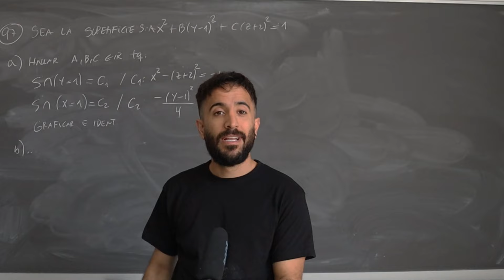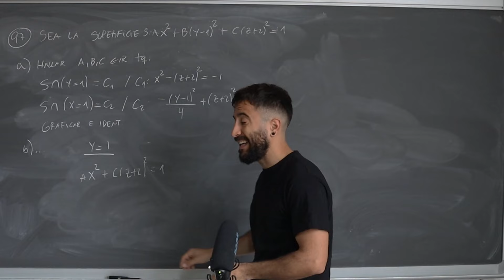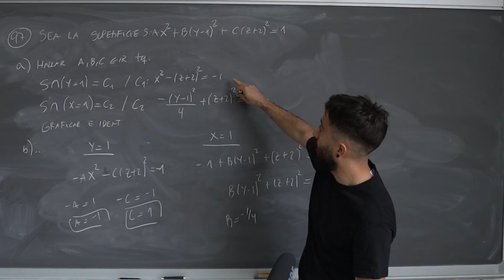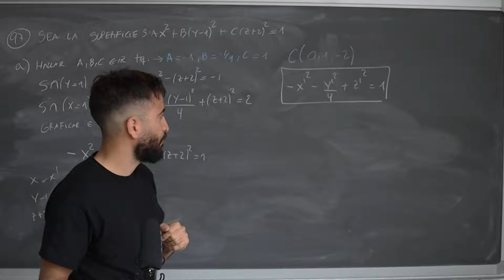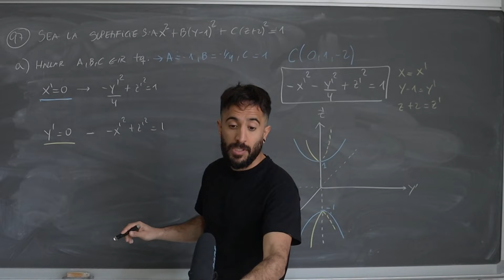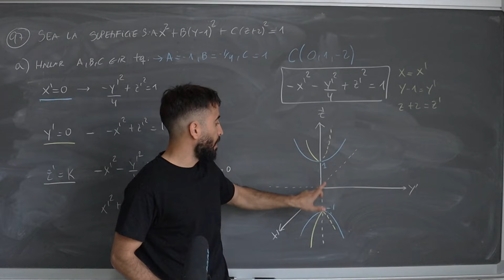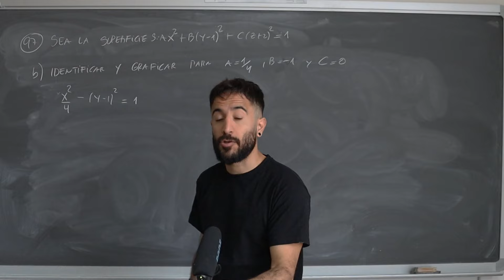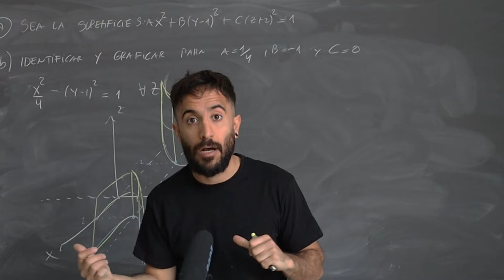Análisis de una SUPERFICIE mediante TRAZAS ( 97/113)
identificar y graficar una superficie mediante TRAZAS

✅ Todo mi contenido podes encontrarlo organizado en mi web✅

¡Gracias por el apoyo! Valoro mucho cuando
👍 Das Like
📣 Difundis mi canal con tus amistades
💬 Comentas los videos dándome tu opinión sobre ellos 🧐